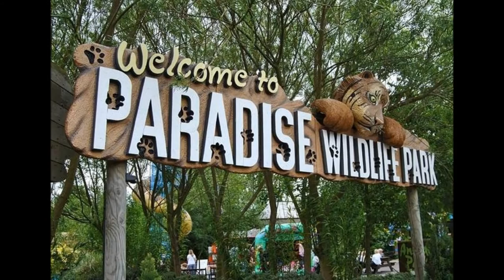John Wing Memorial Movie 2016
John Wing Memorial Movie   13/08/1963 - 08/08/2016
Here is a short film showing a brief glimpse into John Wing's life, l know for a fact that he would be proud of his life and all that he had achieved and experienced.
 He was my uncle and will be sorely missed by all that knew him.
 I am grateful that I got the chance to make this film as a final salute to my uncle John! Gone but never forgotten... RIP